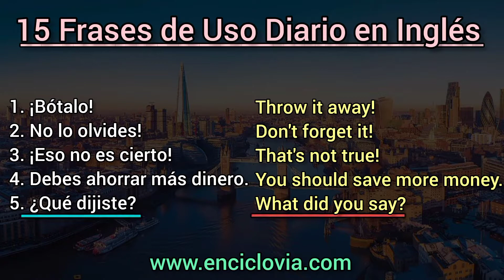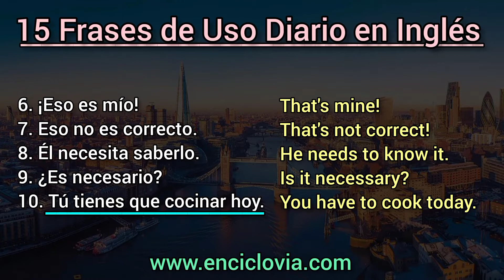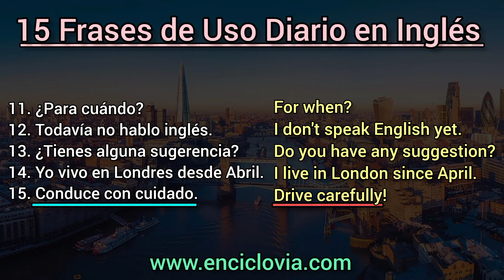✅ Mejora tu inglés con estas 15 super frases útiles diarias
Aprende y mejora tu vocabulario en inglés con estas nuevas frases que te servirán en tu día a día =))!

recuerda visitar para aprender más inglés gratis y ayudarnos a crecer =))!